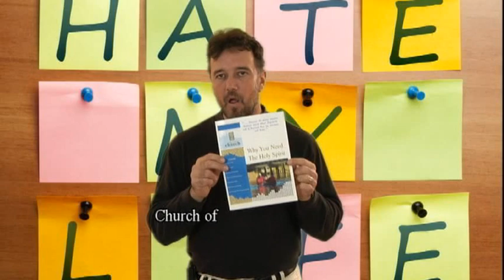Is That Really In The Bible? 7-You were created incomplete. By David Freeman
What do you do when you hate your life?

Literature offered: Why You Need the Spirit of God